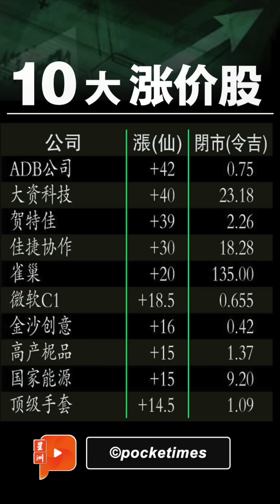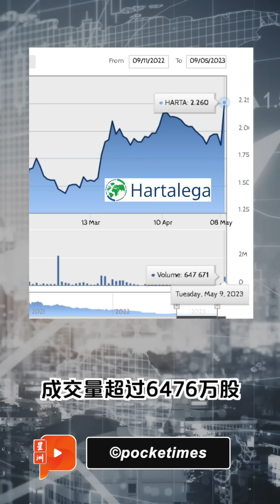财经Espresso ｜ 房市两难 卖家不肯减买家不肯加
大马PropertyGuru发布的报告显示，黯淡经济前景导致买家抵制高价房产，而卖家则面临出售困难……

马股全日跌1.11点至1432.63
马币兑美元跌至RM4.4460
房价面临回调压力？
手套股跌也贺特佳 涨也贺特佳？
IPI成长减缓 表现仍惊艳